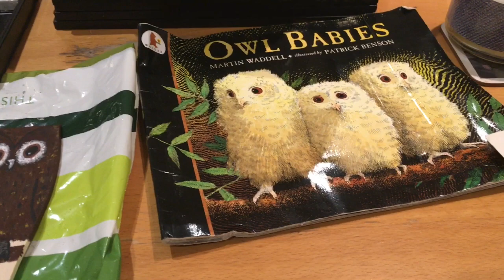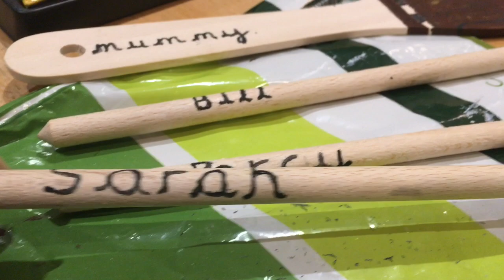Making Owl Babies Story Spoons| Honestly Fiona